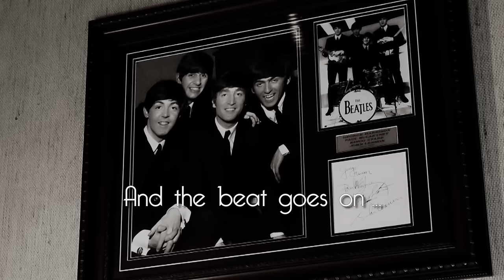This Boy - MonaLisa Twins (The Beatles Cover)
Join the MLT Club for extra exclusive content & to support our music

This video is for Steve, one of the most generous, supporting people we have ever had the luck to encounter.

In summer 2013, during our stay in London, we shot a music video for our song "When We're Together", in which we painted a huge picture, together with passing strangers in the busy main road of Camden.

Later we auctioned the painting, and after some shipping difficulties with the original highest bidder, Steve from Miami finally bought the canvas and put it up in his office. We were happy that the painting has finally found a new home, and because of the nice messages and pictures his secretary Mary had sent us, we knew it was in good hands with lovely people.

After that he wanted to support us and our music even more, in a way that completely blew our minds, still does and always will! Look at all those wonderful guitars!

He wants nothing in return except for us to continue making music and making good use of the instruments he sent us. So we were looking for a project in which we could play all the guitars and at the same time thank him for his generosity.

We kept close contact with Mary, who told us that one of his favorite songs was "This Boy" by the Beatles, a tune we too absolutely adore! So we spent the last couple of days in the studio and recorded the song and used only the guitars Steve had sent us. The nice bass line was played by our lovely Dad who this time refused to be in the video :P (We'll get him again for the next studio cover recording ;) )

We hope that you, Steve, and all you guys out there will enjoy our version of this gorgeous 3-part harmonies' song. We wish every single one of you a MERRY CHRISTMAS and all the best for 2014!

Much love to all of you and thanks again, Steve!
Mona and Lisa

Guitars starring (in order of appearance):
Epiphone Dove (Acoustic)
Rickenbacker 350v63 / Fireglo
Gibson Les Paul 1959 re-issue / Sunburst
Gibson ES 335 / Cherry Red

Ludwig Drums + Percussion (Mona)
Hoefner 500/1 Vintage 63 Violin Beatles Bass (Rudolf/Dad)

Lead Vocals: Lisa
Back Vocals: Mona, Lisa